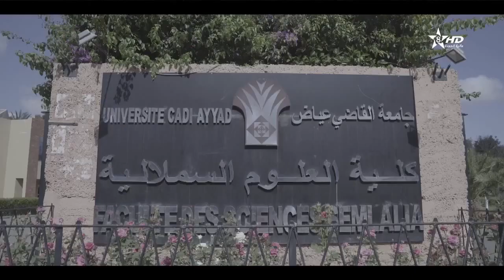Film Amazigh - Timhlit seg usenfi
salwa tube tv , Hamistudio